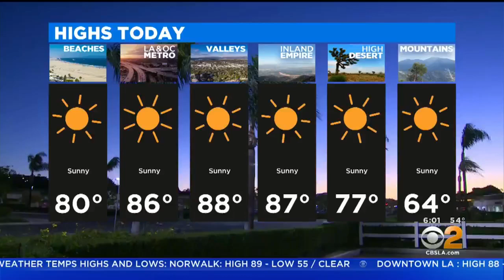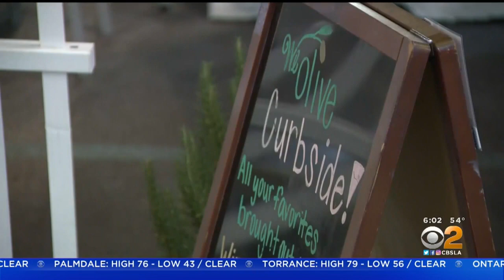Moderna Says Its COVID-19 Vaccine Is 94.5% Effective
For the second time this month, there's promising news from a COVID-19 vaccine candidate. Moderna said Monday its shots provide strong protection, a dash of hope against the grim backdrop of coronavirus surges in the U.S. and around the world.